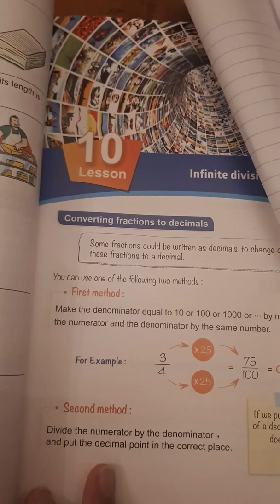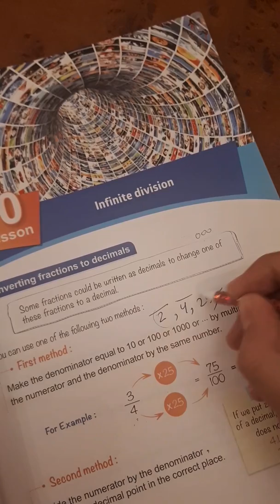Lesson 10 , infinite division , unit 1 , junior 5 , first term